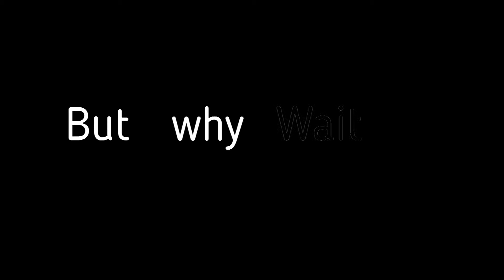Best Brunch spots in Islamabad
There is one thing we hate is waiting for lunch while we have our breakfast! ;) Well good thing we have brunch options here in Islamabad.